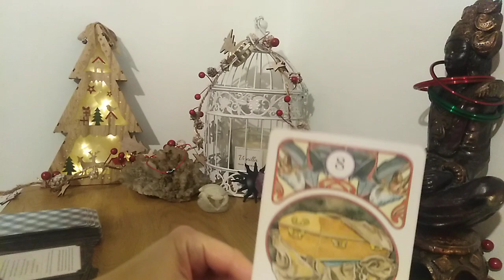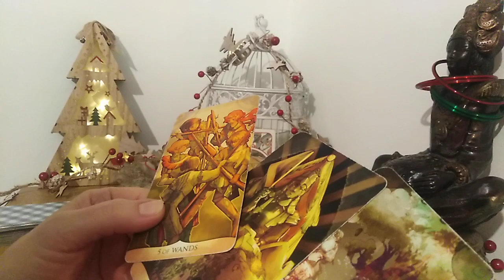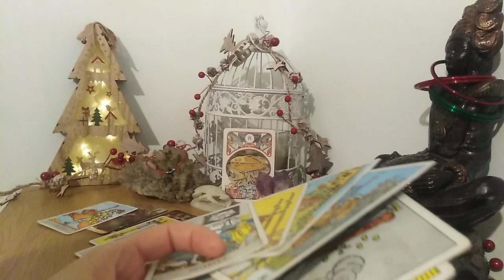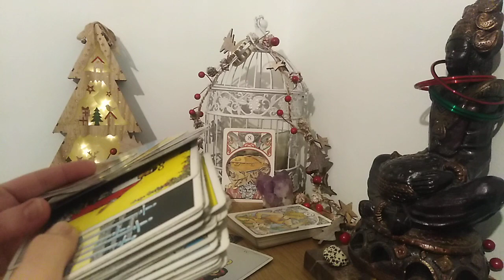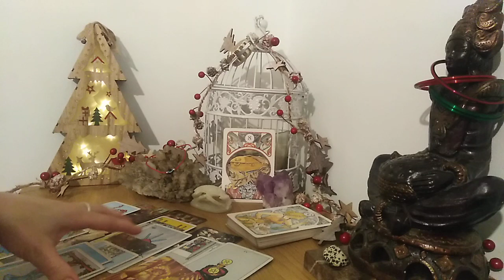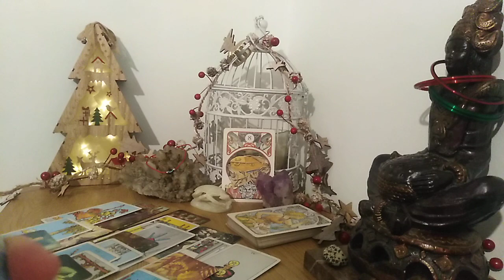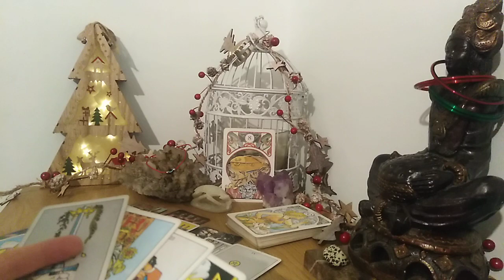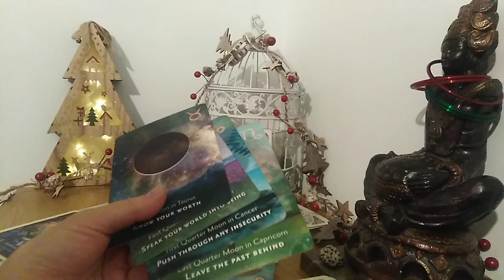GEMENI - DECEMBRIE 2022 - ACUM INTELEGETI DE CE ATI TRECUT PRIN TOATE ACELE SUFERINTE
Etalare pentru zodia GEMENILOR: Soare, Luna, Ascendent, Venus sau Nodul Nord. A se retine ca aceste citiri sunt colective. Va invit sa Selectati informatiile care corespund vietii voastre particulare.